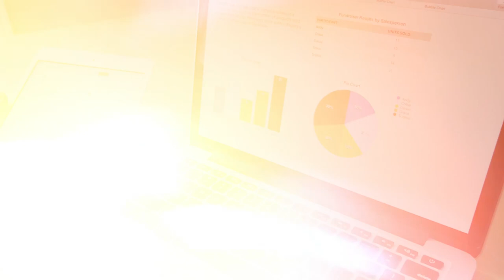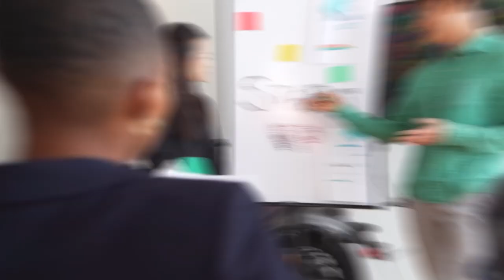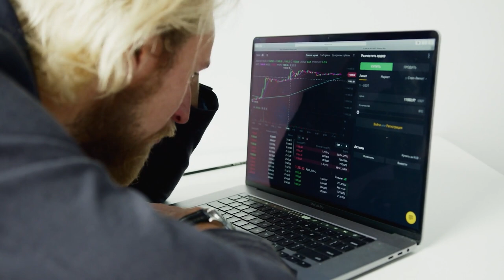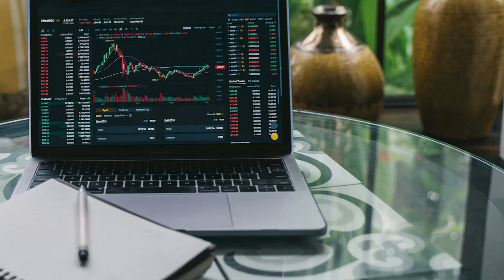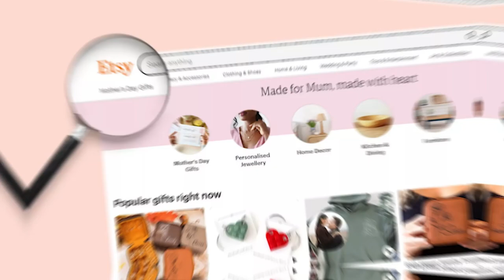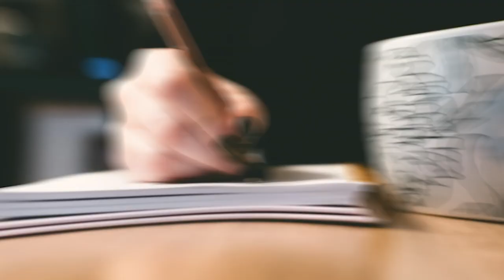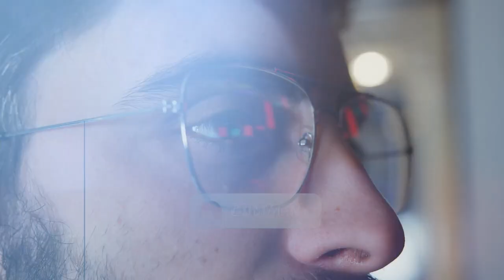6 Lazy Ways to Make Money Online! How to Make Money While You Sleep? (Earn in 6 Figures)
The Power of Passive Income 🔥 How to Make Money While You Sleep?

Are you tired of trading time for money? This video shows the power of passive income and making money while you sleep.

I'll reveal six lazy ways to generate passive income online that will have you earning while you sleep.